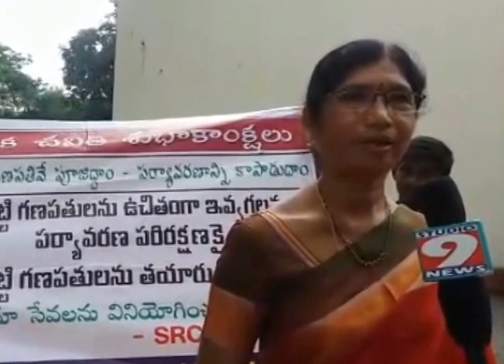STUDIO9NEWS-Srinivasa ramanujan techoschool dharmasagar distribut eco ganesha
Srinivasa ramanujan techoschool dharmasagar distribut eco ganesha